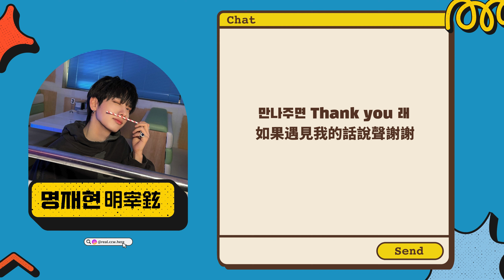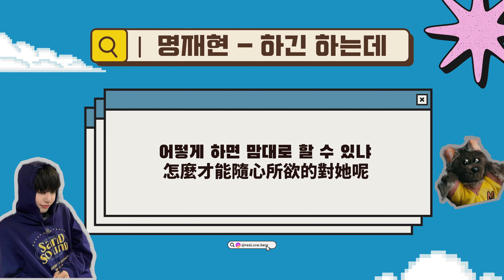【中韓字幕】명재현 明宰鉉(Jaehyun) - 하긴 하는데(未公開自作曲) "我會達成你要求的一切，但不知道這樣做對不對"│ Lyric Video 中文翻譯 中字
整首歌歌詞中表達了對方的難以理解和捉摸不定，類似於解數學難題的難度。即便付出很多努力，也無法完全解開對方的心結🐶💦

*翻譯及解釋錯誤之處歡迎留言修正*